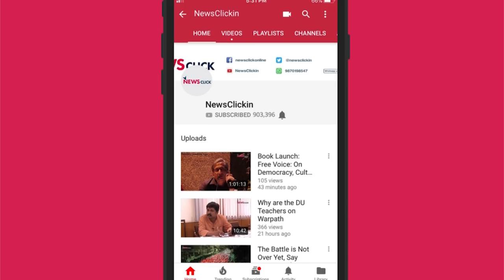Director Pa Ranjith Talked About Dalit Assertion: MIDS Prof C Lakshmanan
Tamil Nadu police have filed a case against the Tamil film director Pa Ranjith for allegedly inciting caste enmity. He had made some remarks on Chola dynasty king Raja Chola while delivering a speech at an event. The Hindu Makkal Katchi – a Hindu nationalist party in the state – has filed a complaint against him and its members have reportedly bashed him in public. Political scientist and professor from Madras Institute of Development Studies (MIDS), C Lakshmanan speaks on this.